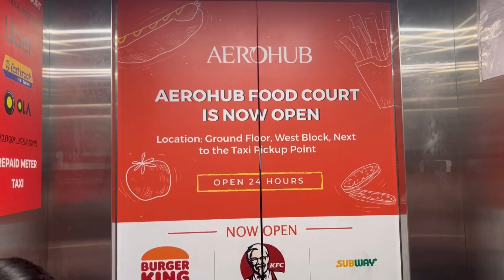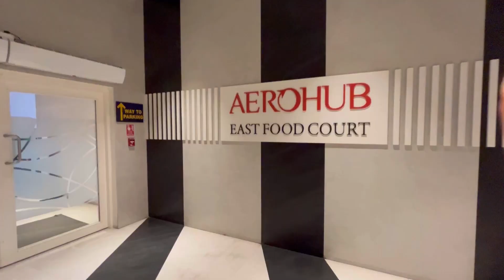Airport നു ഉള്ളിൽ Mall ഉം Multiplex ഉം ഇന്ത്യയിലെ ഏക Airport chennai | Aerohub Mall Chennai Airport